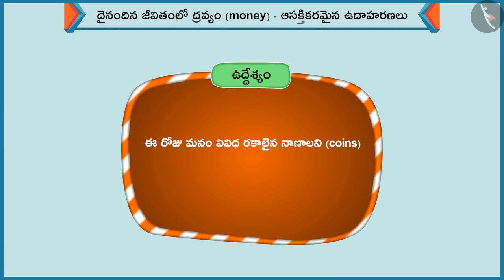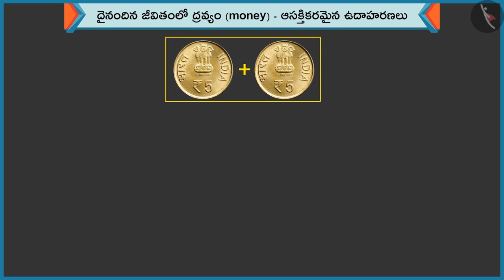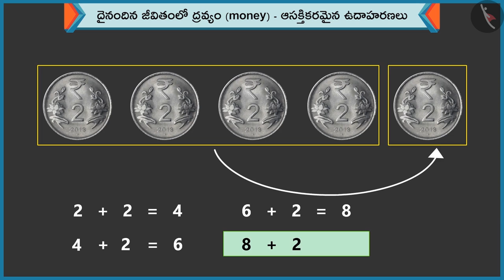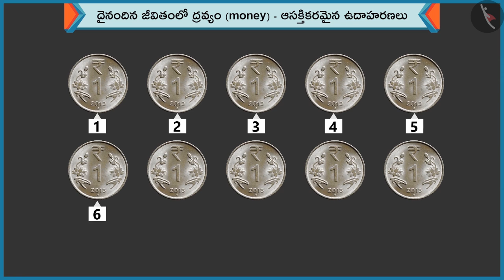దైనందిన జీవితంలో ద్రవ్యం | Part 2/3 | Money in our daily life | Telugu | Class 1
"దైనందిన జీవితంలో ద్రవ్యం | Part 2/3 | Money in our daily life | Telugu | Class 1 | ద్రవ్యం | कक्षा 1 | NCERT | ద్రవ్యం

Rough and smooth surfaces of objects | Money | Grade 1 | NCERT | Money

Welcome to part 2 of Money in our daily life. In this video, we will discuss various examples of Money in our daily life.